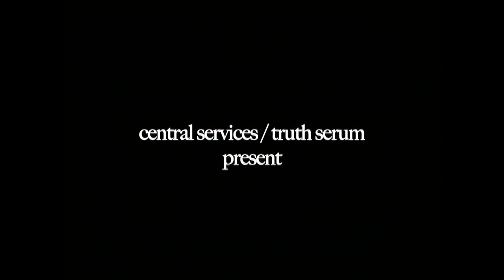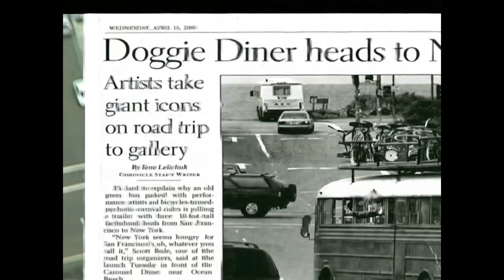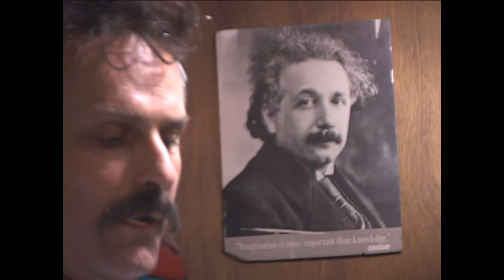"HEAD TRIP" trailer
Three of the iconic Doggie Diner heads make a wild cross country trek from San Francisco to New York City — visiting curious roadside attractions along with way — in this hyperkinetic documentary by John Law and Flecher Fleurdujon in collusion with San Francisco's own punk rock bicycle club Cyclecide.